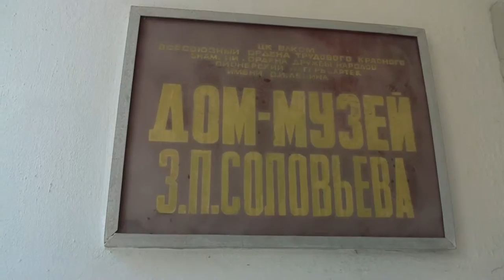Домик Соловьёва в Артеке